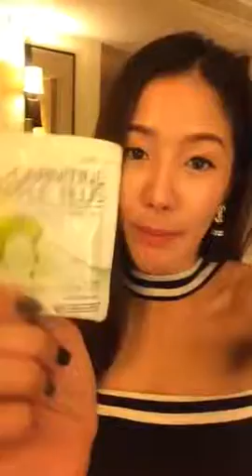"สต๊อป" เผยเคล็ดลับหุ่นดีด้วย L-Carnitine Apple Plus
"สต๊อป" เผยเคล็ดลับหุ่นดี พริตตี้เงินล้าน ทานทุกอย่างแต่ก็ไม่อ้วน ปลื้มสุดๆ ค่ะ
" หุ่นสวย ผิวใส ปลอดภัย ธรรมชาติ 100% " แล้วคุณจะทึ่งกับผลลัพธ์ที่เกิดขึ้น

พิเศษ 3 กล่อง 1,000 บาท เท่านั้น
‪#‎โปรโมชั่นสุดคุ้ม‬ ‪#‎จัดส่งฟรี‬